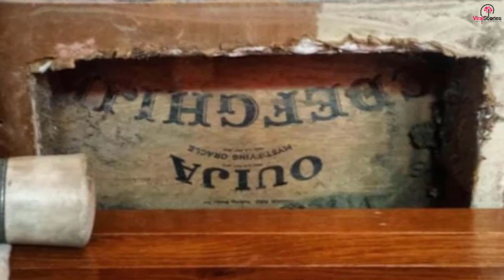20 Disturbing Things People Have Found Hidden Inside The Walls Of Their Homes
20 Disturbing Things People Have Found Hidden Inside The Walls Of Their Homes

Chances are, you don’t spend a lot of time thinking about what’s hiding inside the walls of your home. But looking through this list of disturbing things that other people have found in there, maybe you should. After all, whether it’s alive or dead, an inanimate object or just something totally horrifying, you never know what might be lurking in there. Fingers crossed it’s not any of these, though.